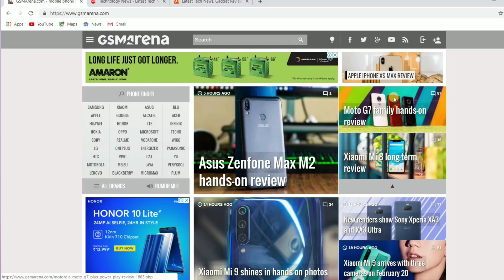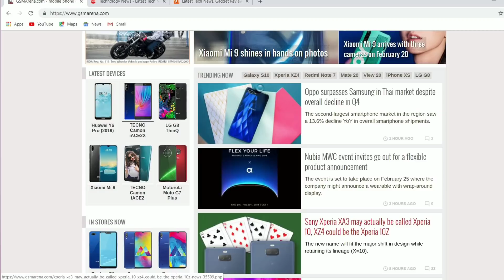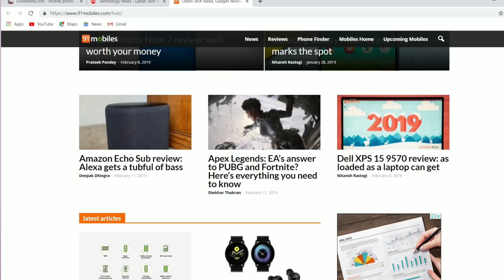How to get everyday new trending topics | Viral topic कहा मिलेंगे | Grow Fast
Aj k is video me aplogo ko maine btaye hai kuchh aise trike jisne ap trending topics dhundh skte h apni videos k liye or apne channel pr trending videos dal kr jldi grow kr skte hai.

Light Stand

Holder Clip

Light Bulb

My Laptop

My secondary Mic

My Background Sticker

FOLLOW US

1- Filmora (on pc)
2- Camtasia9 ( on pc)
3- power director (on mobile)
4- kinemaster (on mobile)

ABOUT US- TecHelper Ajit is a Youtube channel. Where you will find tech, reviews, app or tutorial videos in hindi